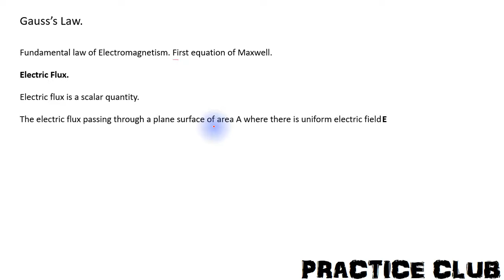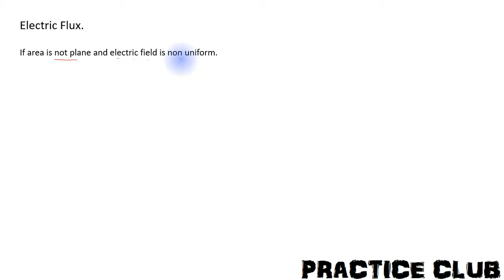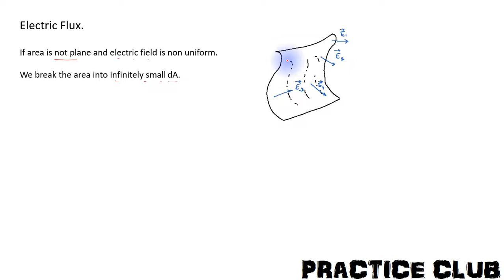Lecture 1: Electric Flux : Definition.